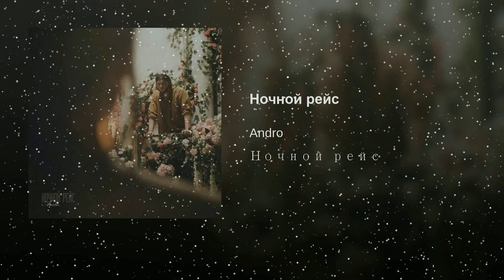Ночной рейс - Я не могу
Музыка. Каждый день новые треки ждут Вас.